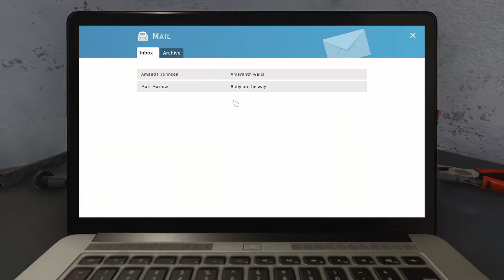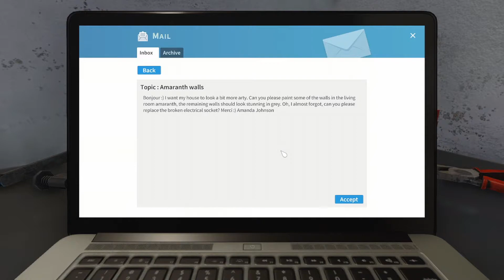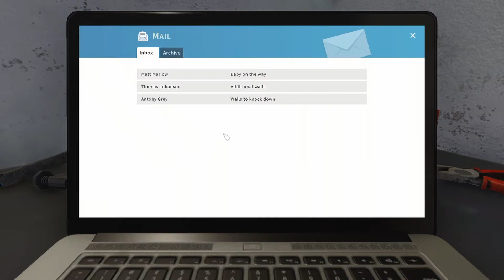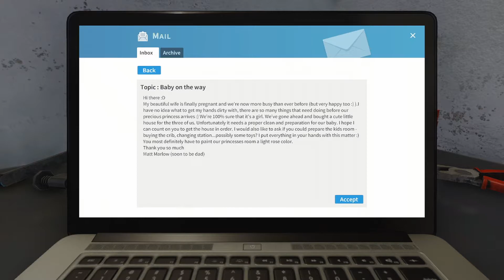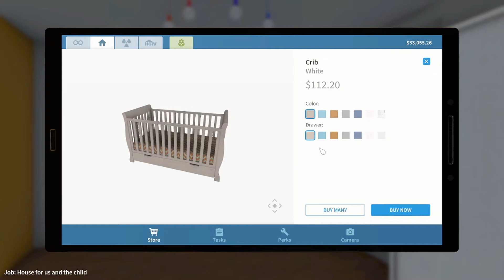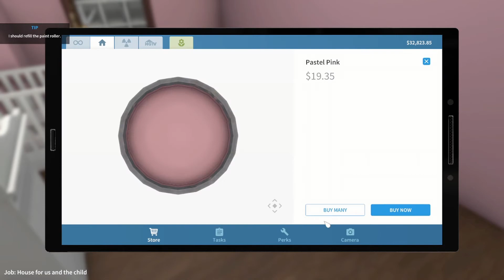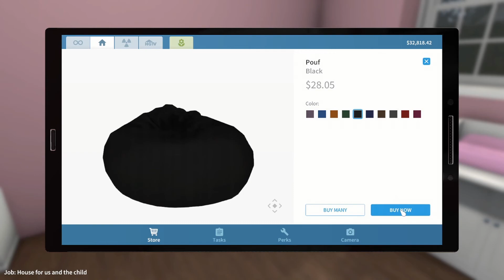House Flipper #2 Thief Simulator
Waves!!
Hello Welcome to the Den of Thieves everyone! Most call me either call me Zehava. I'm here looking for the funny